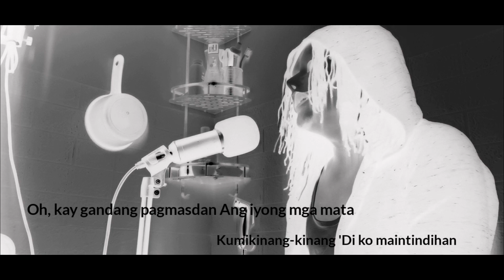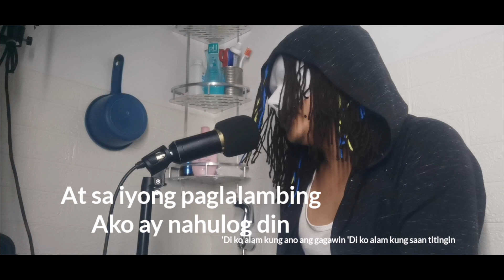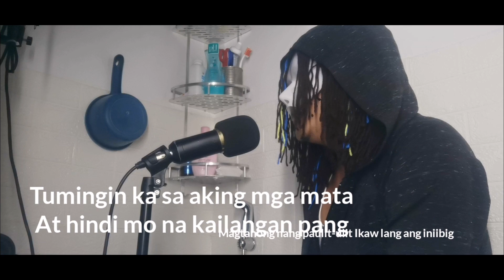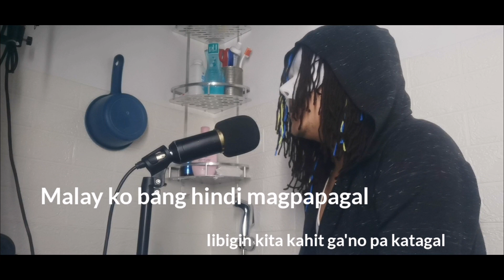Ikaw lang - Nobita ( Secret Icon cover) lyrics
Ikaw lang - Nobita
Cover by - Secret icon
Comfort Studio - Dual purpose😂😂😂
Backing track - thanks to PH KARAOKE PIANO by REQUEST